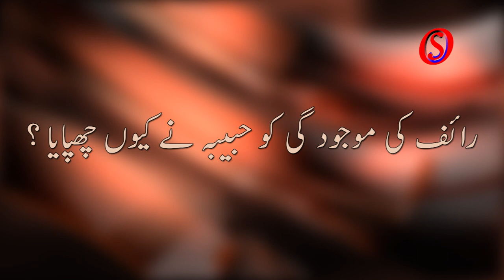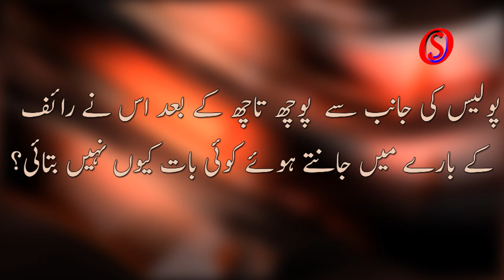Bhatkal: young boy gets kidnapped, returns home the next day - SahilOnline special report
اغوا کے بعد قتل کی سازش رچنے کے الزام میں ماں اور  بیٹا پولیس کی تحویل میں ۔ جی ہاں یہ کہانی  کہیں اور کی نہیں آپ کے اپنے شہر بھٹکل کی ۔ ہو شیار رہیں بیدار رہیں ، کہ  ایسا واقعہ کیں آپ کے بچوں کے ساتھ بھی  پیش نہ آئےبھٹکل میں پیش آئے ایک واقعہ میں  بدھ کی شب کو لاپتہ ہونے والا ایک 13 سالہ لڑکا اگلے  ہی روز یعنی جمعرات کی شب کو بخیر و عافیت  گھر پہنچ گیا، لیکن سوال یہ ہے کہ کیا اس کی گمشدگی بے معنی تھی یا کسی  سوچی سمجھی  خطرناک سازش کے تحت اس کا اغوا کیا گیا تھا ۔  جی ہاں یہ سوال ایسا ہے جس کی تہہ تک جانے کے بعد  کئی ایسی گرہیں کھل جاتی ہیں   جس  سے کسی اندوناک سانحہ کی بو آتی ہے ۔ واقعہ بھٹکل کے قدوائی روڈ کے رہنے والے تیرہ سالہ رائف کے ساتھ پیش آیا ہے   جو  بدھ کی شب کو گھر سے  تو نکلا مگر پر پیچ راہوں سے ہو کر زندگی کی پٹری پر دوبارہ آگیا ۔لڑکے کے والد رئیس نے الزام لگایا ہے کہ اس کے بیٹے کو ایک خاتون اور اُس کے بیٹے نے امل کرغوا کرلیا تھا ، باپ کے مطابق  اسے کالا جادو کے لئے بلی چڑھانے کے لئے لے جایا گیا تھا یا اغوا کرکےفروتی اینٹھنا مقصود تھا اس کا خلاصہ ہونا ضروری ہے ۔